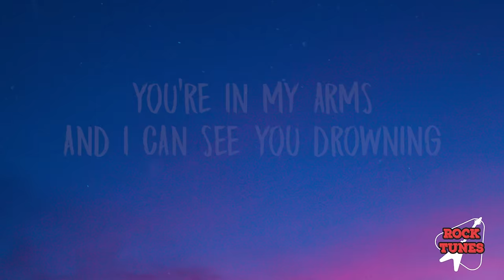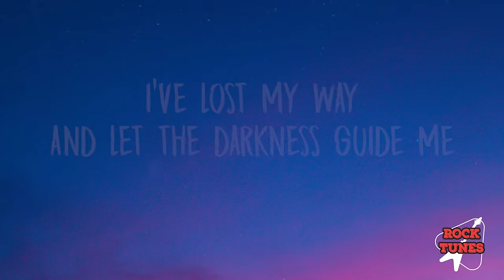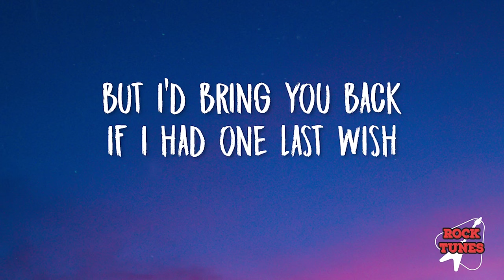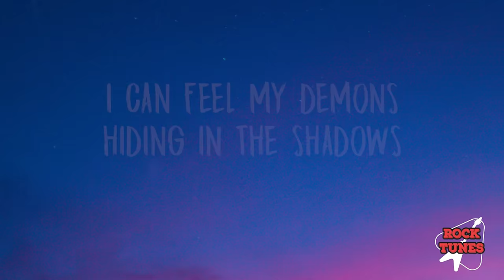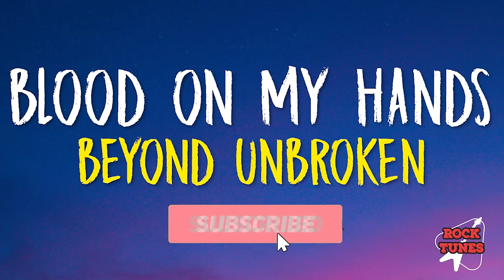Beyond Unbroken - Blood On My Hands (Lyrics)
Follow Beyond Unbroken!

Blood On My Hands Lyrics
[Verse 1: Bryan Money]
I close my eyes and I can feel I'm drowning
These thoughts of you are flooding my mind
You're in my arms and I can see you drowning
But I can't escape this, please come back to me

[Pre-Chorus: Bryan]
(Wake up)
(Wake up)

[Chorus: Bryan]
With the blood on my hands, I will say her name
I'm lost in echoes. Will you come rescue me?
I can feel my demons hiding in the shadows
I'm so sorry. I have lost my mind

[Post-Chorus: Michael Money]
Oh, oh god! I lost my mind!
Oh, yeah! Please wake me up!

[Verse 2: Bryan]
I've lost my way and let the darkness guide me
But I'd bring you back if I had one last wish

[Bridge 1: Michael, Female Vocals]
There's no forgiveness. Now is your end
Burn it, burn it down! No forgiveness!
Burn it, burn it down! This is your hell!
Now this is your end! I'm gonna drag you down!
I'm gonna drag you with me!
You're gonna burn with me!

[Bridge 2: Bryan, Bryan & Michael]
I'm running to nowhere
Open my eyes just to watch you bleed!
All of these dreams they keep haunting me!

[Chorus: Bryan, Bryan & Michael]
I'm lost in echoes, you won't rescue me